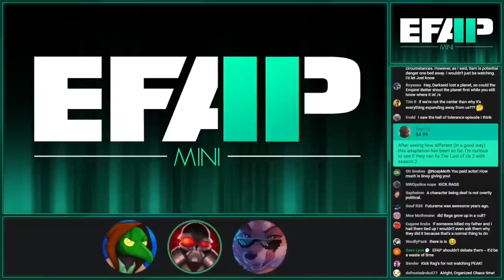EFAP addresses Organized Chaos and Actual Fandom.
EFAP hosts address the "clown people" of The Fandom Initiative, also known as Organized Chaos and Actual Fandom - why EFAP won't debate them or waste their time talking about them.
Don't give stupid attention seekers what they want...
Also, EFAP explains their policy about engaging in debates.

{EFAP Highlight}